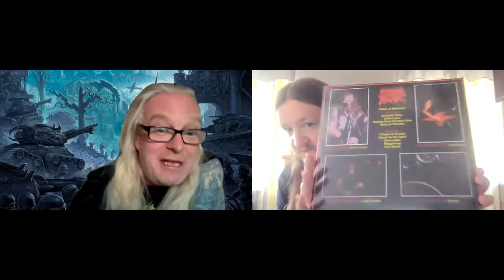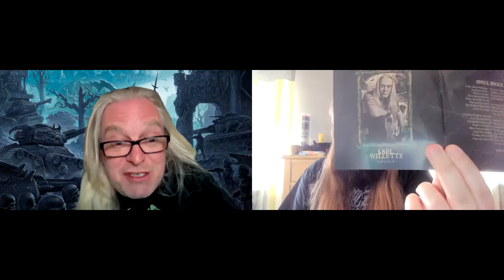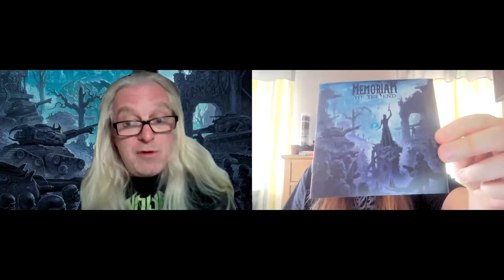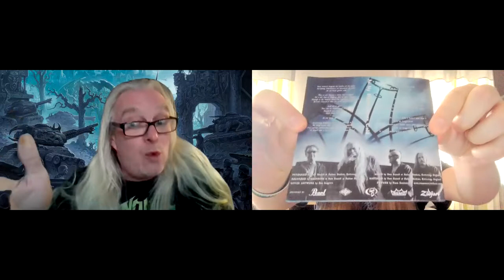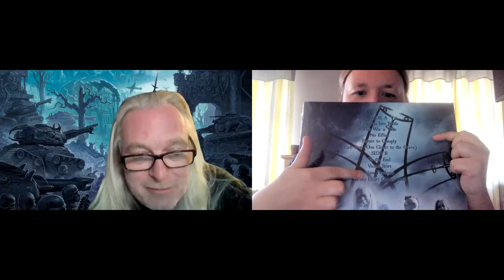Jake's Metal Chat Ep 41 Karl Willetts (Memoriam, Ex-Bolt Thrower)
Hey everyone. I hope you're all well and safe. I'm on my forty-first episode of Jake's Metal Chat which again is crazy and my guest is a legend within the Metal scene and overall fun dude to chat with and it's Karl Willetts of Memoriam and of course was in the legendary Death Metal band Bolt Thrower. He was such a pleasure to chat too and we had a great laugh as well.

Here are the links to the band's pages and merch stores